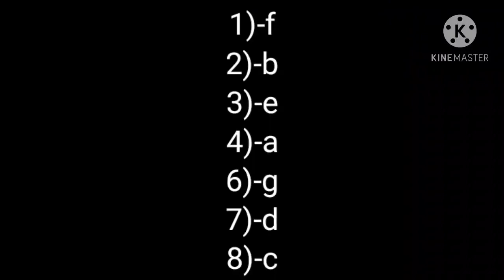GK Standard 3 Country Specials